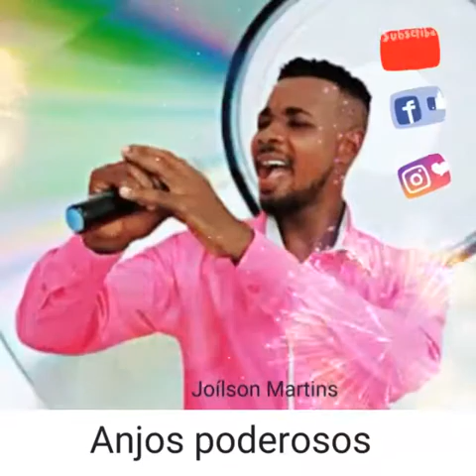Anjos Poderosos (composição)Joilson Martins